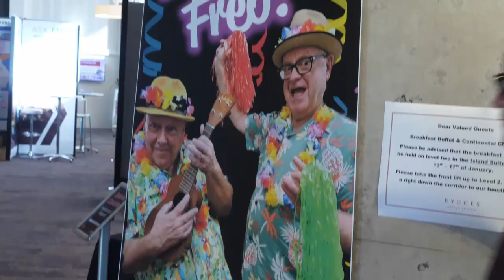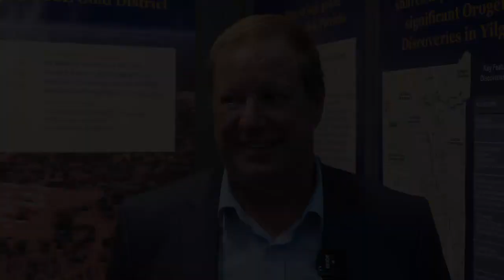OzAurum Resources (ASX: OZM) CEO Andrew Pumphrey at 2023 RIU Explorers Conference.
Wally Graham of The Resources Roadhouse meets up with OzAurum Resources (ASX: OZM) CEO Andrew Pumphrey at the 2023 RIU Explorers Conference i Fremantle.